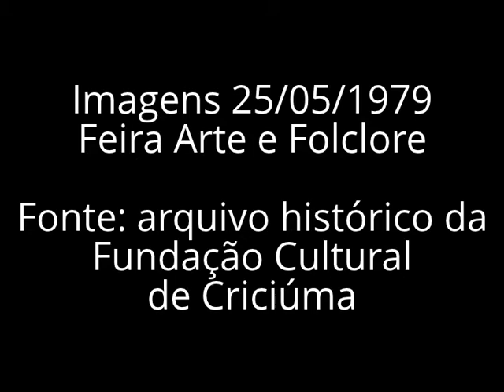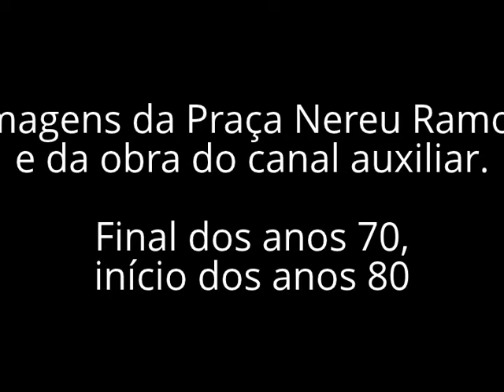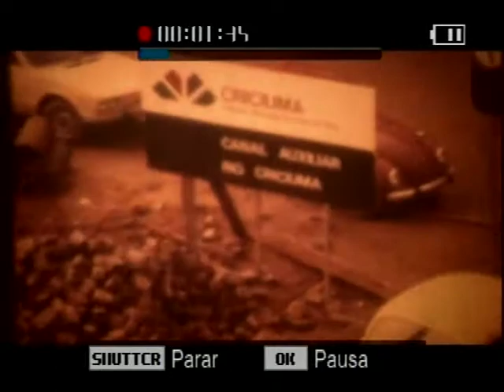Histórias da Praça Nereu Ramos - Imagens extra do arquivo histórico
Imagens extra do arquivo histórico da Fundação Cultural de Criciúma
25/05/1979 - Feira Arte e Folclore no Calçadão.
Imagens das obras do canal auxiliar - final do anos 70 e inicio dos anos 80.